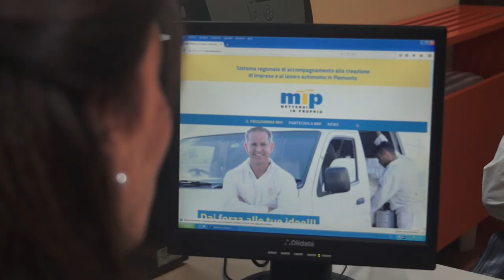Riapre lo sportello MIP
Mip, Mettersi in Proprio, riprende la sua attività nella sede della Città metropolitana di Torino. Il servizio è rivolto agli aspiranti imprenditori per supportarli nella creazione di nuove imprese.